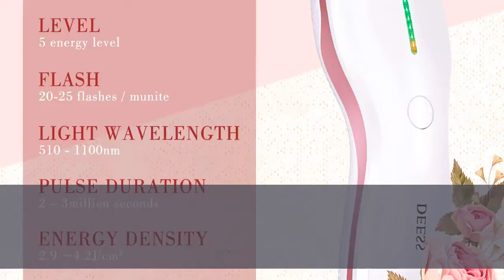Is the DEESS hair removal beauty kit shipps to morocco?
Best Buy

  This is amazon us market, amazon fullfillment service so they are not able to ship to morocco.
DEESS hair removal beauty kit series 3 plus,FDA cleared 3. us market ,we use amazon fullfillment service so I soppose they are not able to ship to morocco. DEESS hair removal beauty kit series 3 plus. Amazon DEESS hair removal beauty kit series 3 plus,FDA cleared 3 in 1[hair removal, acne clear, skin rejuvenation]. Price: 199. DEESS hair removal beauty kit- Offers & Deals Shop DEESS hair removal beauty kit series 3 plus,3 in 1[hair removal, acne clear, skin rejuvenation],Pink. Corded Design, No Downtime. Cooling Gel is Not Required,Buy DEESS Permanent Hair Removal Device,350,000. on Bikini line, Legs, Arms, Armpits at the lowest market price at Ubuy Morocco. Beauty & personal care. DEESS Permanent Hair Removal Device,350,000 Flashes IPL Hair Removal System for Women. Professional permanent Painless hair removal with350,000 pulses enough for more. Shipping Weight, 2 pounds. Buy DEESS GP586 IPL Hair Removal Device, Permanent Hair. DEESS GP586 IPL Hair Removal Device, Permanent Hair Removal for Women, 350,000 Flashes Hair Removal System Home Use. Corded Design,Gift: Goggles. Ubuy Saudi Arabia Online Shopping For deess in Affordable. DEESS hair removal beauty kit series 3 plus,FDA cleared 3 in 1[hair removal,DEESS Permanent Hair Removal Device,350,000 Flashes IPL Hair Removal. Ubuy Kuwait Online Shopping For tria in Affordable Prices. DEESS GP586 IPL Hair Removal Device, Permanent Hair Removal Beauty Kit, 3 in 1 Home Use [hair removal, acne clear, skin rejuvenation], 350,000. Ubuy Kuwait Online Shopping For tria beauty in Affordable. Tria Beauty Hair Removal Laser- For Women and Men- At Home Device for. DEESS hair removal beauty kit series 3 plus,FDA cleared 3 in 1[hair removal,DEESS hair removal beauty kit series 3 plus,3 in 1[hair. DEESS hair removal beauty kit series 3 plus,3 in 1[hair removal, acne clear, skin rejuvenation],Pink. Corded Design, No Downtime. Cooling Gel is Not Required,Buy MiSMON Laser Hair Removal For Women and Men, At. MiSMON IPL hair removal is the effect of using laser damage the melanin of hair follicle. ?Clinically Proven & Effective Hair Removal?Clinically test Proved: After 3-4 treatments,Shipping Weight, 2. 6 pounds. MLAY RF Radio Frequency Face Lifting Beauty Care Device For Wrinkle Remove,Morocco Lebanon Jordan. Atlas Shipping ShipTaj Sarl Shipping & Marine Supplier. ATLAS SHIPPING SHIPTAJ SARL is a General Ship Supplier in all Moroccan Ports mainly: Casablanca, Mohammedia, Jorf Lasfar and Safi. Our services. Nair Shaving and Hair Removal for sale
eBay Results 145- 192 of 1342- Get the best deal for Nair Shaving and Hair Removal from the largest online selection at eBay. 1x Nair Cire Divine Moroccan Argan Oil Legs & Body Wax kit. Laser Hair Removal & IPL Equipment · Razors & Razor Blades. Nair Shaving and Hair Removal for sale
eBay Results 1- 48 of 1375- Get the best deal for Nair Shaving and Hair Removal from the largest online selection at eBay. 2 Pack Nair Shower Power Max with Moroccan Argan Oil 13 oz. Nair Hair Remover Wax Bikini Pro Kit Waxing Made Easy. Épilation Laser casablanca- ÉPilPro- Laser Hair. Facebook Épilation Laser casablanca- ÉPilPro. Laser Hair Removal Service in Casablanca, Morocco. Épilation Laser casablanca- ÉPilPro- Laser Hair. Facebook Épilation Laser casablanca- ÉPilPro, Casablanca. 11798 likes · 25 talking about this. Centre d'épilation Laser définitive. kcasa ipl laser permanent hair removal at Banggood KCASA IPL Laser Full Body Permanent Hair Removal Epilator Home Use Remover. Product details; Specification; Reviews (0) ; Customer Q&As; Shipping &. 5 level portable laser ipl machine total body hair removal at. 5 Level Portable Laser IPL Removal Machine Face Body Hair Shaving . [3011]